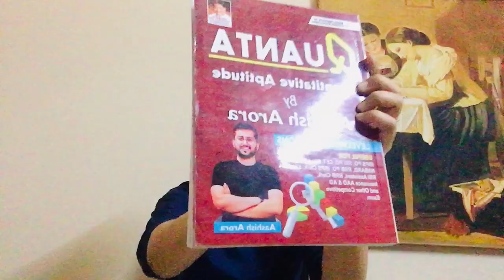QUANT Section TO-DO List for PRE Exams✍🏻 ||Target SBI PO/ IBPS PO|| Sure Shot Selection Strategy 💯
Follow this TO-DO LIST to improve your score in the quant section of every banking preliminary exams. This strategy helped me score good marks in every Pre exam. Follow the to-do list consistently to see good results.